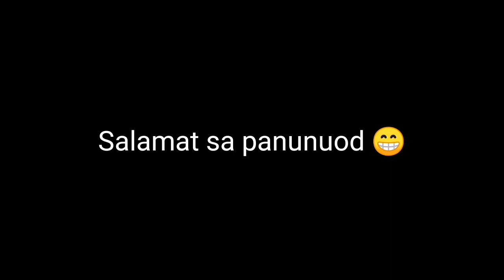WONDERFUL TONIGHT | PERFECT (FAST VERSION) FINGERSTYLE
Den C : WONDERFUL TONIGHT | PERFECT  (FAST VERSION)

Sinubukan ko lang po syang pabilisin, nagustuhan ko lang yung tunog ng mabilis na version ng melody ng kanta.

Sa pagdating ng panahon na hindi na kaya ng kamay ko na maggitara, mababalikan ko itong video na ito 🙂